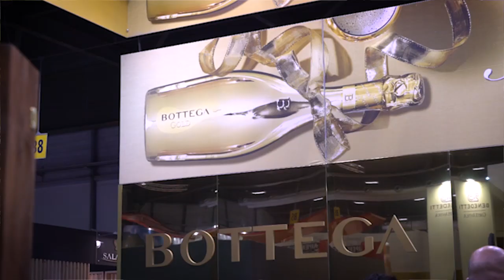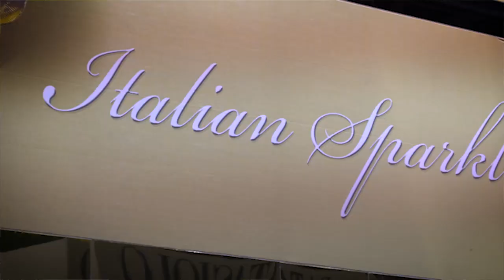Distillerie Bottega - Veneto - Vinitaly 2019 - VINO75